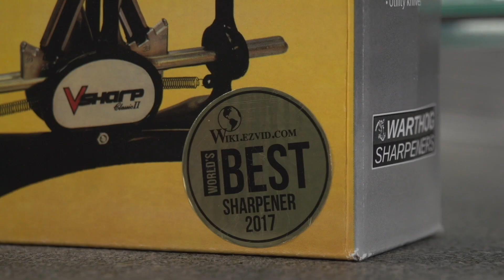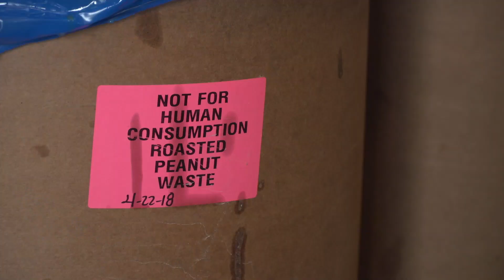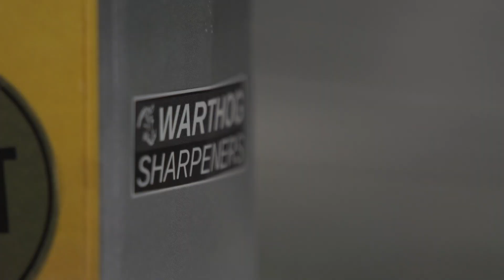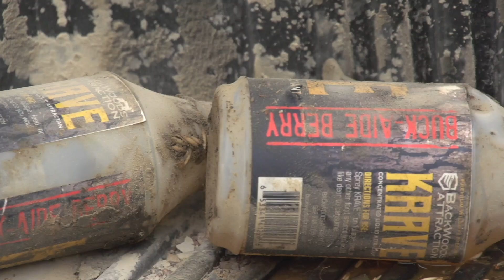Small Town Hunting Season 4 Ep. 13 | BOWHUNTING CHARGING CANADA BLACK BEARS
The crew goes to Canada Bowhunting Black Bears! Cody and Chris are first up and producers Jason and Clint also have tags! Lots of tags, and lets say a few of the bears aren't happy the crew is there and things get a little hairy but an unbelievable hunt to say the least! 4 Tags Punched in 6 days!!

We also stream on Roku, Waypoint TV, Hunt Channel, Sportsman Channel, and local Mississippi broadcast stations throughout the state.